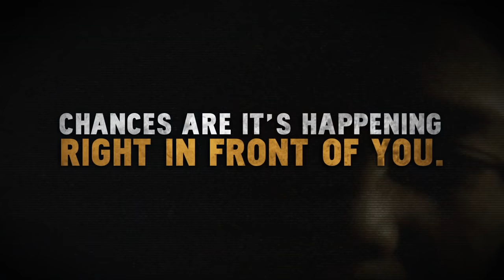The Click Five - Don't Let Me Go Official Video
From our forthcoming 2011 album - TCV

The Click Five partnered with MTV EXIT to produce a music video to their track "Don't Let Me Go." With a message of hanging on this video aims to raise awareness about human trafficking and the role we can all play in breaking the chain.